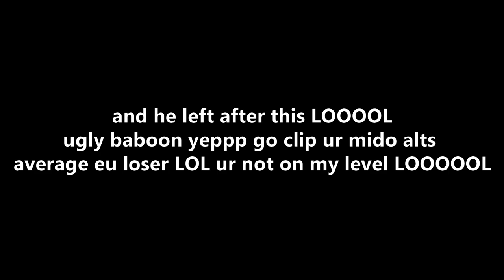Sending Baboon Ear to His ancestors (McNot3s aka skid belone) / Roblox The Streets (Pin)